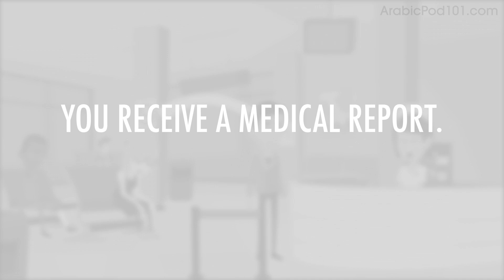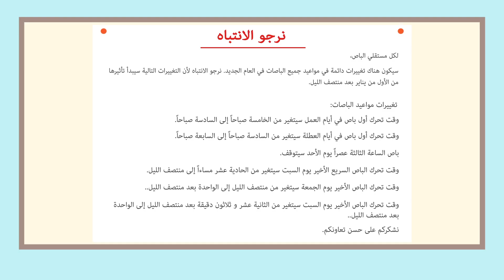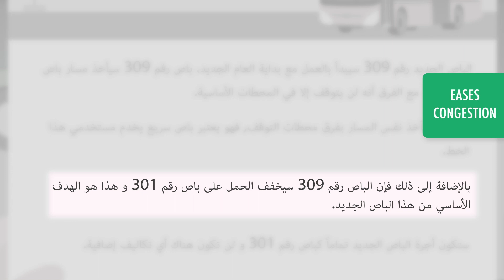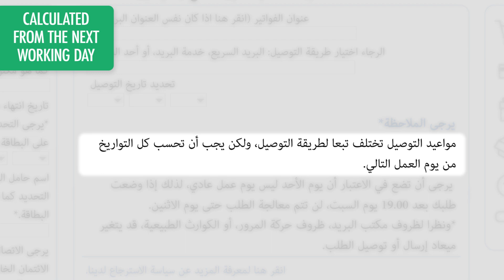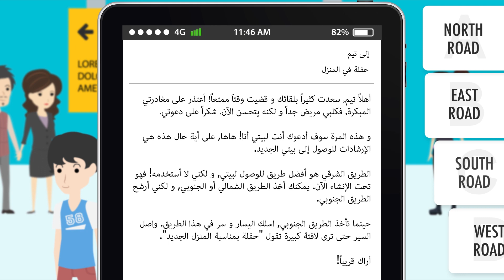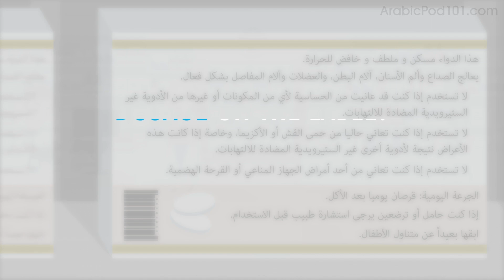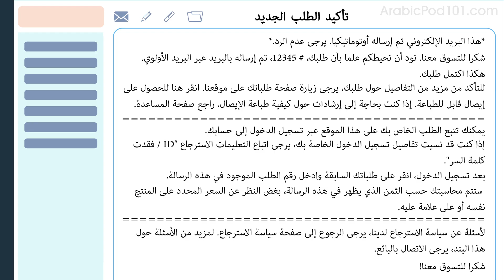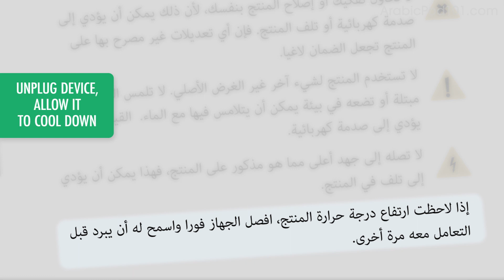20 Minutes of Arabic Reading Comprehension for Advanced Learners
← Start speaking Arabic like a native, click here and access the best resources to improve your speaking, listening and reading skills!.
↓ More details below ↓

Step 3: Start speaking Arabic the fast, fun and easy way!

If you understand Arabic but can't speak it, this video is for you because we will help you improving your Arabic reading skills!

In this video, you'll practice your Arabic reading comprehension skills. If you want to start learning Arabic, this video is made for you. Our host expresses herself in simple Arabic, with subtitles. This video will challenge your reading and listening comprehension skills and help you progress in your Arabic study.

This is the fastest, easiest way to pick up basic Arabic!